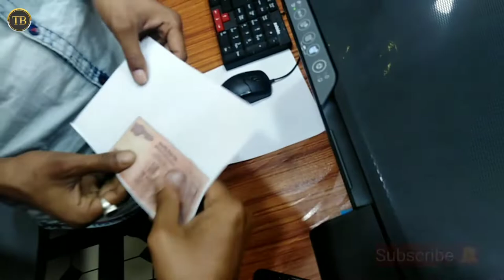10 rupees Xerox money 🤣🤣🤣🤣//T.brahma creation //